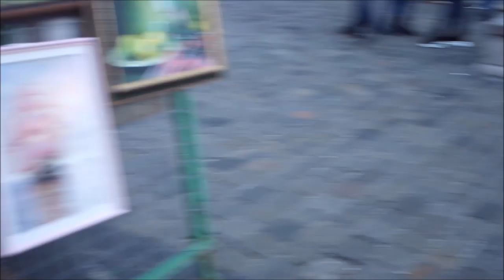BLOG. Встреча подруг в "молдавской избе" на улице Рождественка.